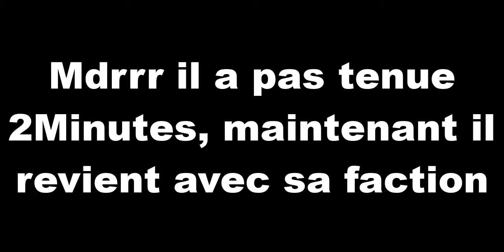🔥 JE LE DROP EN 30 SECONDE, IL REVIENS AVEC .TOUT SA FACTION 1VS7 ✔️JE BACK ? 🙏[WORLDOFSKILL] 🔥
► Serveur de la vidéo :

IP: play.worldofskill.fr